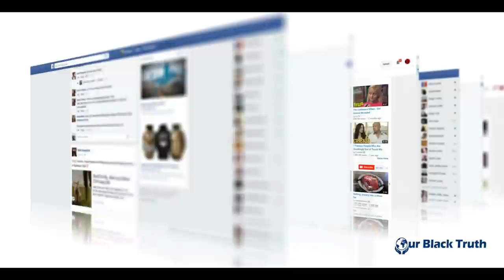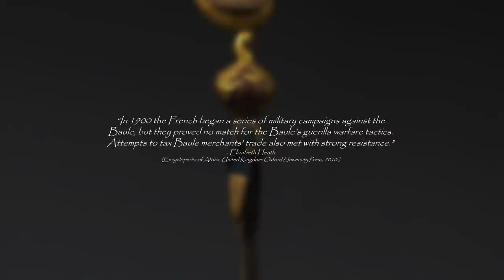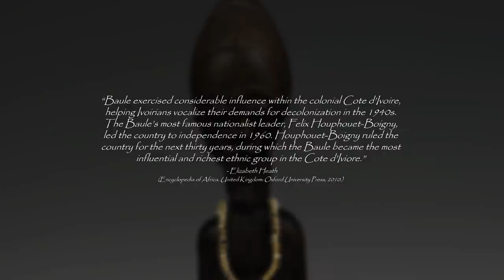A History Of The Baule People